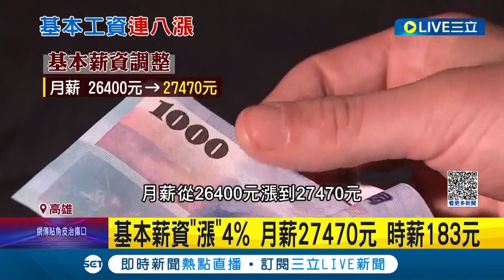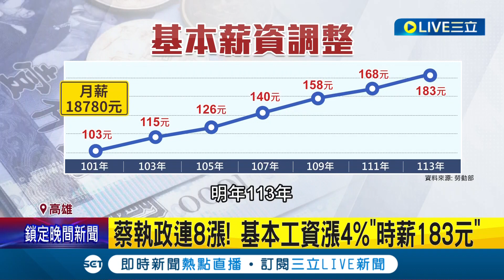萬物都漲薪水也漲了! 基本薪資"漲"4% 月薪27470元 時薪183元 缺工嚴重.基本薪資漲 業者: 經營成本提高│記者 何正鳳 胡時瑛│【LIVE大現場】20230914│三立新聞台